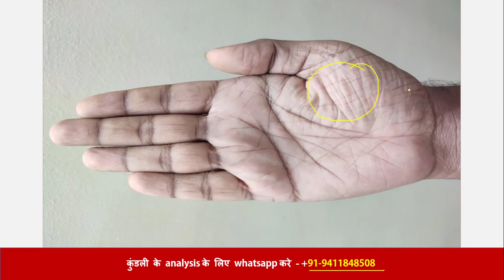children line -संतान रेखा -santan rekha - in palmistry